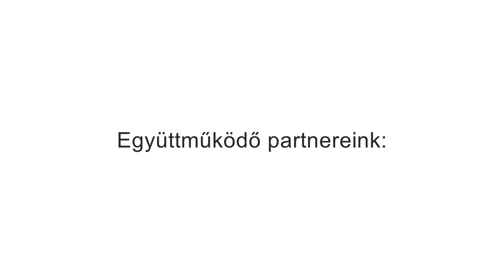Konkrét - Zöld díj a kertész-szakírónak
Átadták a Kitaibel Pál-díjakat Győrben. 1999 óta minden évben annak ítéli oda az önkormányzat az elismerést, aki kimagasló munkát végez a város környezetének megóvása érdekében. Idén a Muszáj Természetvédelmi Koordinációs Egyesület és Nagykutasi Viktor, kertész-szakíró, a Kertészek és Kertbarátok Győr Városi Egyesületének elnöke vehette át a rangos díjat. A Győr+TV Kertbarát magazinjának szerkesztőjeként is dolgozó kertész a Konkrétban mondta el gondolatait.